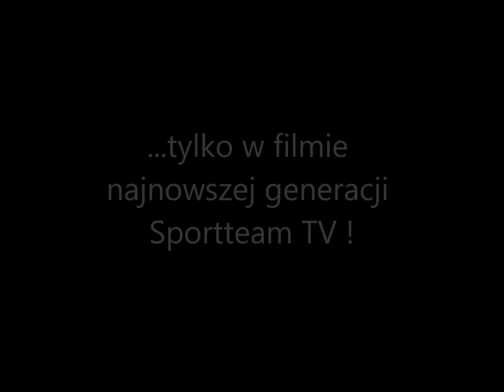SPORTTEAM-OWY REKORD GUINESSA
Sportowisko Dadaj Turnus I 2012 DO NAS! ZNAJDZ SPORTTEAM ZDROWY STYL NA FACEBOOK-U!